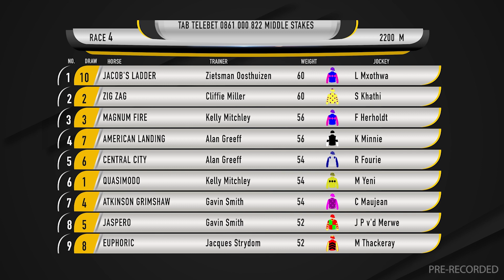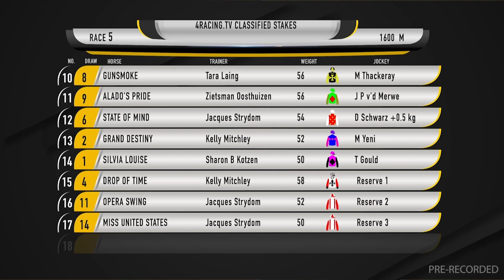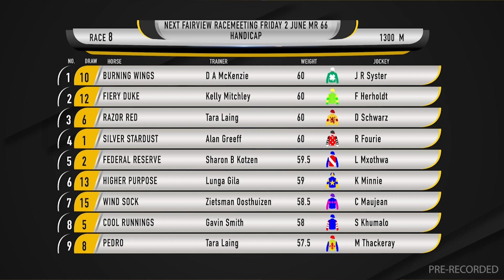20230529 Gallop TV Selection Show Fairview